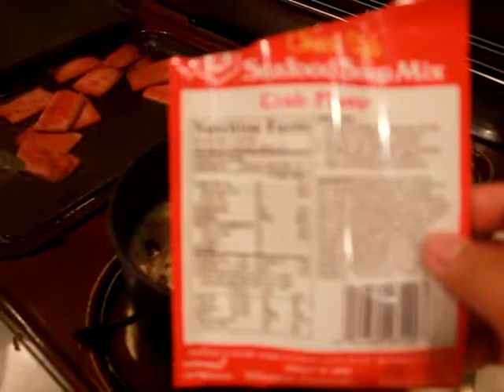Amara helping me with dinner.avi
She keeps on insisting to help me with my cooking.